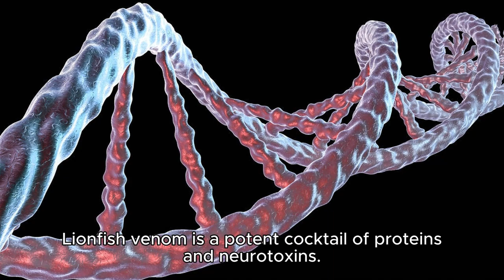How Dangerous is Lionfish?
Dive into the depths and discover the hidden perils of the mesmerizing Lionfish. Learn about its striking appearance, venomous spines, and encounters with humans in this captivating exploration of "How Dangerous is Lionfish?" Unveil the secrets of these underwater wonders.